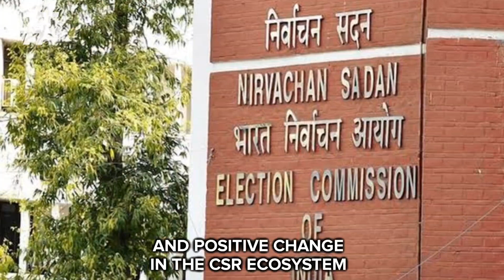CSR News Weekly Recap 21-27 April 2024 | The CSR Journal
Dive into India's landscape with our latest news recap. From BJP's cultural achievements to CSR trends, the Election Commission's role, we cover it all. Plus, learn about building ideal villages and transforming lives through football in Jharkhand.

Ft @Henct Thacker